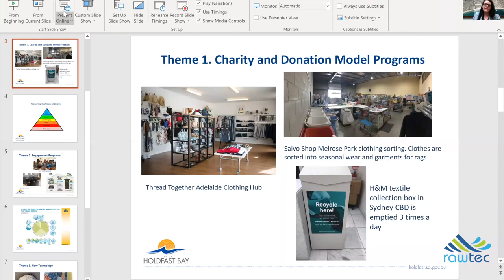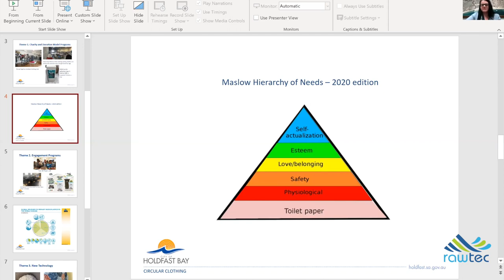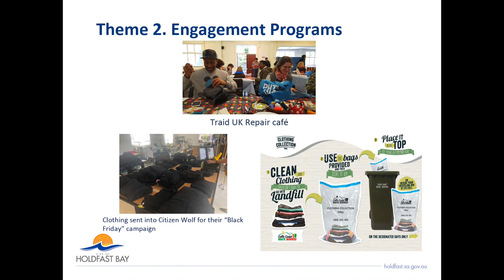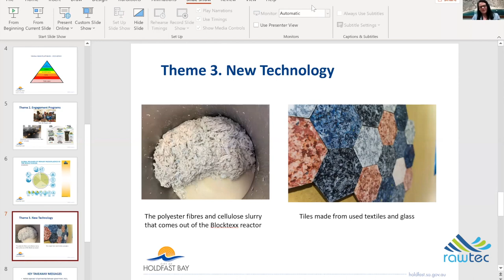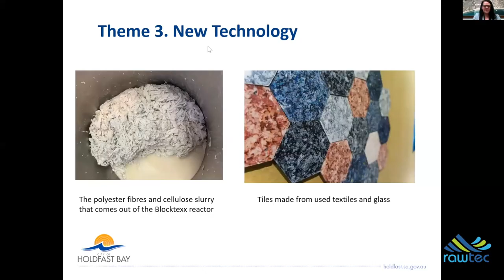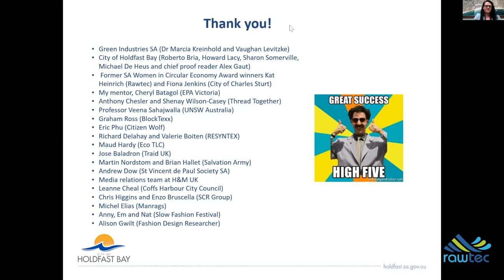Rawtec Webinar #3: Circular Clothing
Australians are the second-highest consumers of textiles in the world! Textile manufacturing contributes to 20% of global wastewater and 10% of global carbon emissions. Reducing textile waste is a massive opportunity for Australia to reduce its environmental impact.

In this webinar, we will hear from Shani Wood who recently completed an international study tour on the management of textile waste - a project made possible through the GISA Women in Waste Leadership scholarship. Shani will share her findings on what happens to Australian textiles that donated to charities and programs that could be implemented to ensure donations do not end up in landfill. She will also share insights on engagement programs that motivate individuals to change their textile shopping behaviour, and research opportunities for textile reuse and recycling.

Shani Wood (guest speaker)
Shani Wood is the Environmental Officer for the City of Holdfast Bay. She is the 2018-19 winner of GISA Woman in Waste Award and was awarded a grant to undertake a research project on textile waste. Shani has a Bachelor of Science in Biodiversity and Conservation and is passionate about fostering sustainable behavior change within the community. In 2018 Shani project managed the implementation of an Australian first "compostable bags in supermarket" pilot project which provided residents with an additional collection point for kitchen organic basket compatible compostable bags. The project has received national attention from media and Local Governments across Australia and in May 2019 was awarded the South Australian LGA award for Excellence in Environmental Leadership and Sustainability.

Kat Heinrich (moderator)
Kat Heinrich is an associate consultant at Rawtec. In this role, she advises businesses and governments on initiatives to reduce and recycle waste. Kat has undertaken key work for state and federal governments including disaster waste management, state waste accounting and waste and resource recovery infrastructure planning. She brings an international perspective on solid waste management. Kat is a past chair and lead communications of the Young Professionals Group of International Solid Waste Association (ISWA) and works with the group on a range of global waste initiatives. She has reviewed best-practice food waste initiatives from several international cities and won the 2017-18 Green Industries SA Women in Waste Leadership award.

The Rawtec webinar series shares best-practice and innovation in the Australian waste and resource management industry. Each fortnight, we invite leaders and innovative thinkers to share their projects and insights. You will have the opportunity to ask questions during the webinar. Join us to keep informed about developments in the industry!

About Rawtec
Rawtec is one of Australia's leading waste and resource management consultancies. We help companies and governments to improve their performance in this space. This includes providing waste program reviews, audits, procurement advice, strategy development and developing business cases.